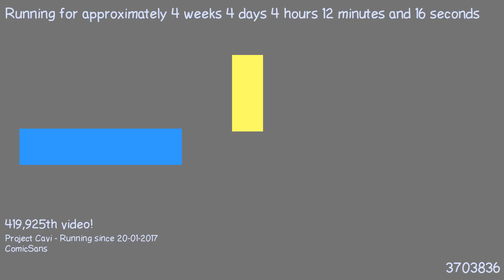1487729785 - Webdriver Cavi - O